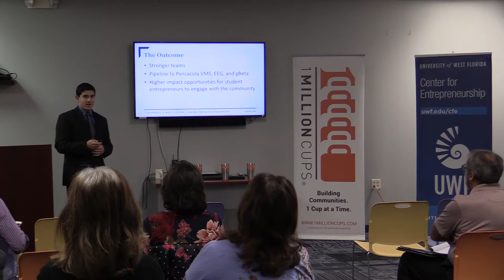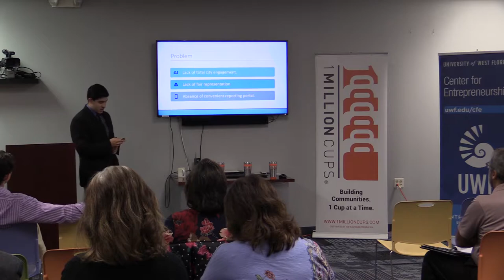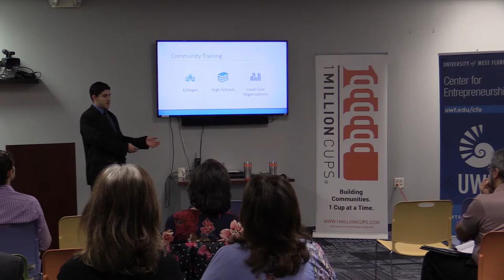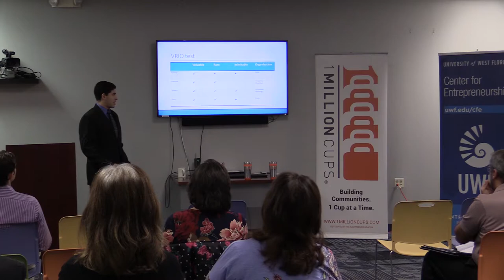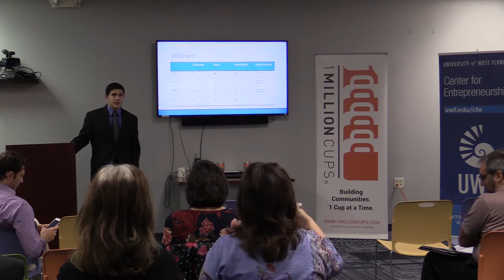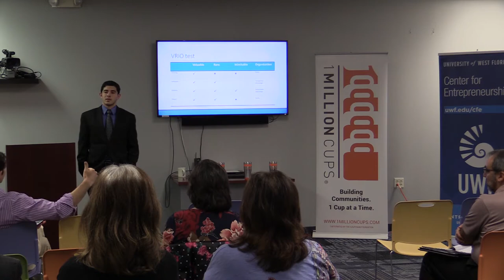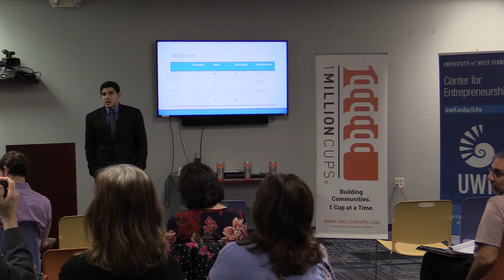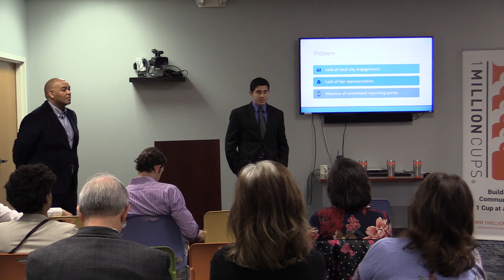Jose Ramon Galaviz - MuniMod Kiosks